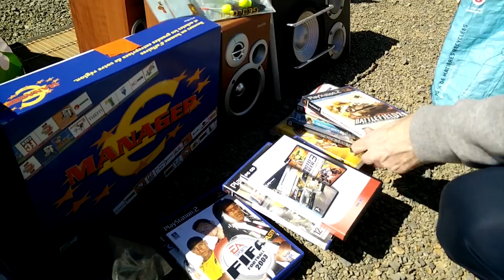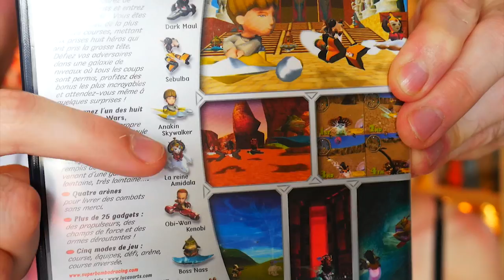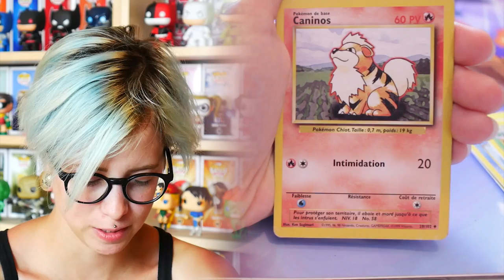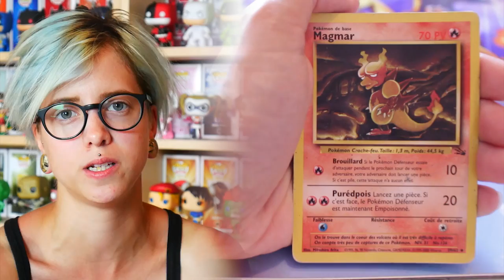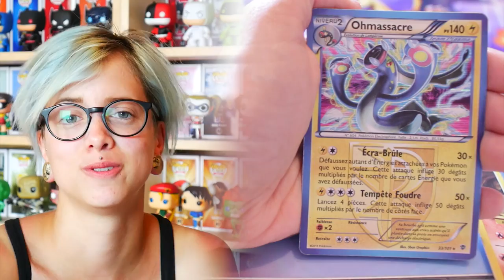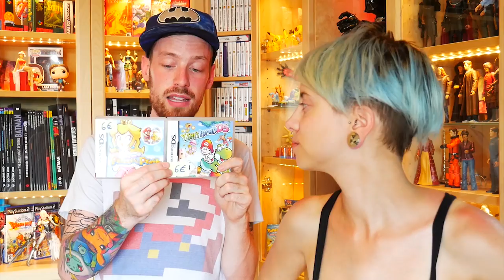[VIDE GRENIER GEEK] 25/06/17 - 🕶🌞 HOT HOT HOT 🌞🕶